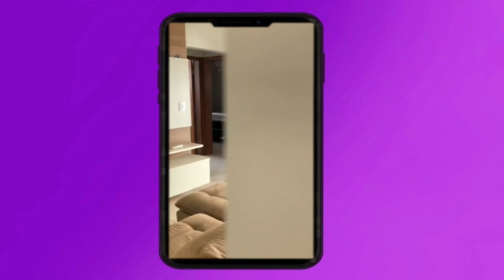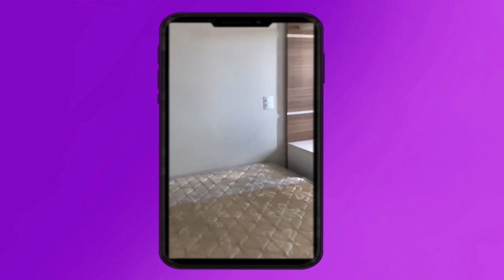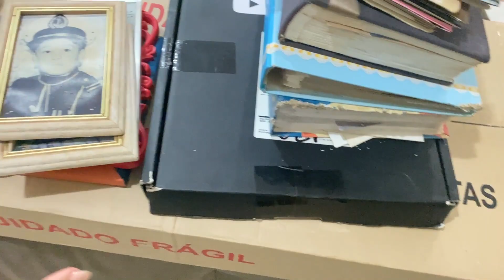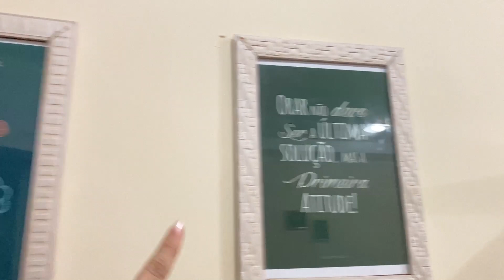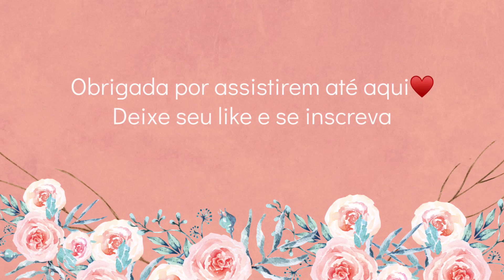VAMOS MUDAR DE CASA🏠 TEREMOS QUE SAIR DESTA CASA😭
Dúvidas:
Me chamo Keity Godoy, sou casada a 16 anos e tenho um filho chamado Guilherme, 2 doguinhos, Milk e Minnie.
Camera que uso para gravar os vídeos: Iphone 11Pro Max e Canon T5i
Editor de vídeo que edito os meus vídeos: Wondershare Filmora 11